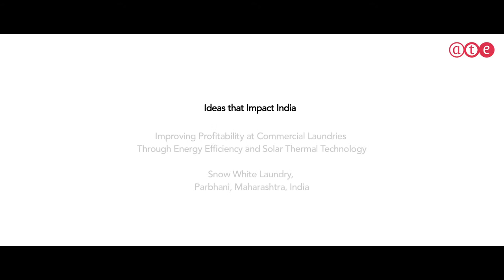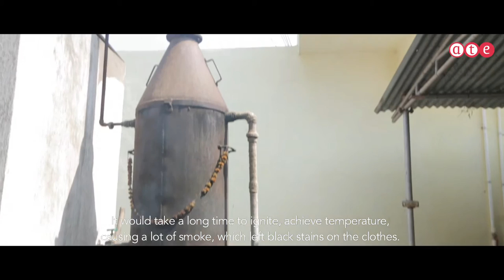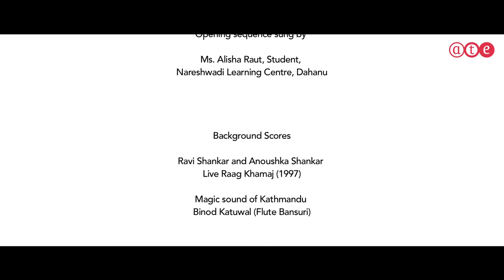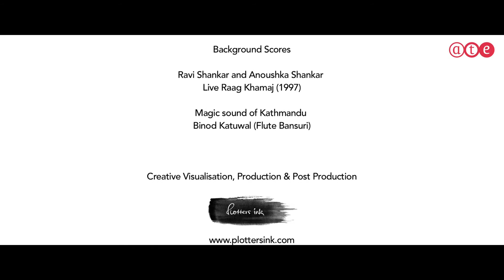A T E Solar Laundry Parbhani